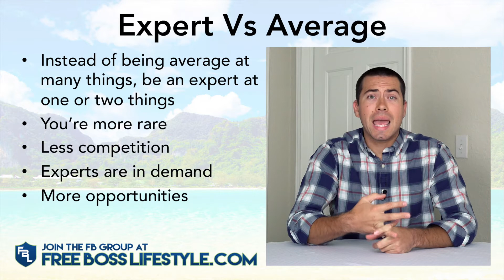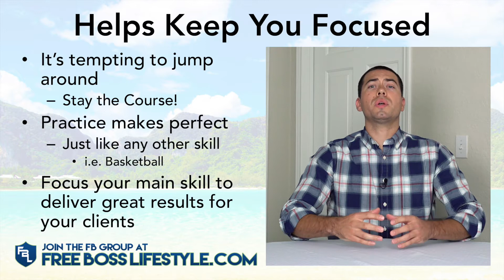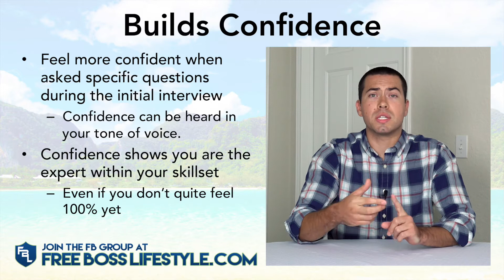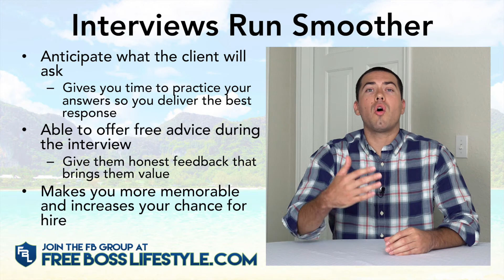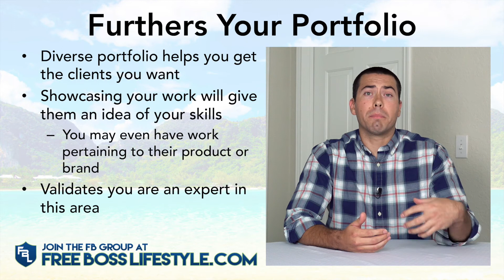How Mastering One Skill Can Earn You More As A Remote Worker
Become an expert in one or two areas first before you start to learn other skillsets.

Experts are in high demand, where average workers are not. There are a lot more average workers, thus making the demand for them not so high. There are very few expert level workers that won't charge huge rates, so if you're able to be an expert in one area as fast as possible, then you can potentially undercut the other experts on price.

Spend your education time learning, practicing, and mastering one skill that you can other to your clients at a great rate.

Also, building your portfolio is a lot easier when you are focused on providing one service for your clients. Interviews will run smoother because you'll know what questions they are going to ask and what objections you're going to get.
Click below if you haven't yet joined my FREE course and want to learn how to run profitable Facebook ad campaigns, how to build sales funnels in ClickFunnels, how to build message flows in ManyChat, and how to write copy that sells.

Click below if you want a FREE ClickFunnels account for 2 weeks, so you can learn how to build out sales funnels that bring in customers.

From Nursing & Serving Tables To Being A Remote Worker -